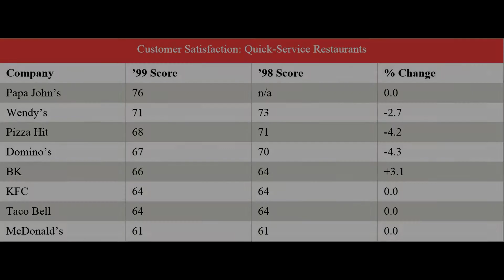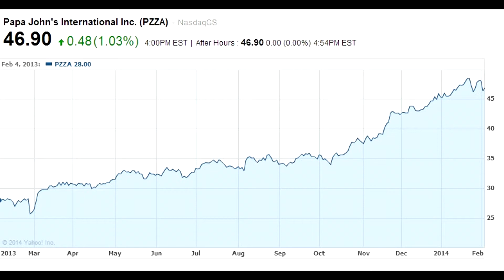Bus 100W Papa John's Evaluation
Andrew Ngo
TA: Kevin Straight